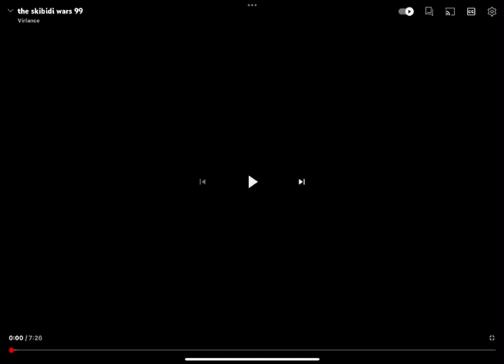March 15, 2024